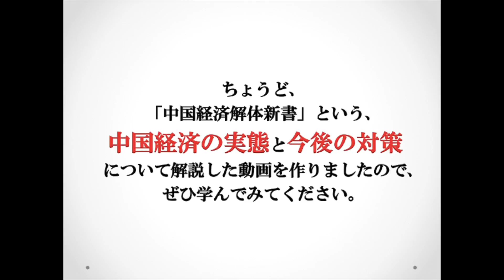中国経済解体新書告知動画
‹中国経済解体新書›

2017年チャイナショックは来るのか？
中国経済を読み解く！

近年、経済成長の鈍化が指摘され、
「崩壊するのでは？」とまで言われている中国経済。
実際はどんなものなのでしょう？

▼「海外投資のGIA」LINE登録はこちら
最新情報をLINEでもお届けしています！